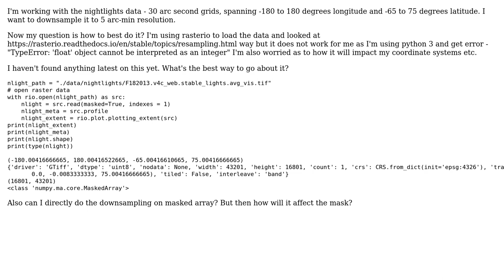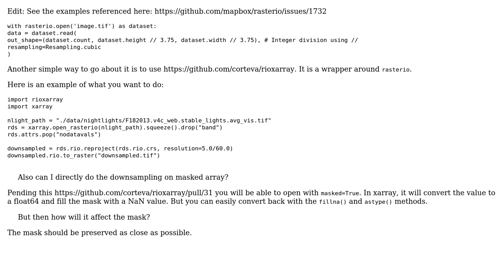GIS: How to downsample raster image for nightlights data in Python?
With thanks & praise to God, and with thanks to the many people who have made this project possible! | Content (except music & images) licensed under CC BY-SA | Music | Images & others | With thanks to user Vince user Valyrian user snowman2 and the Stack Exchange Network Trademarks are property of their respective owners. You are responsible for your own actions.